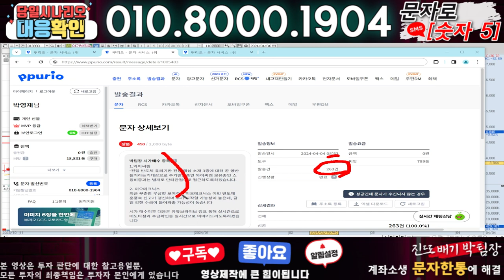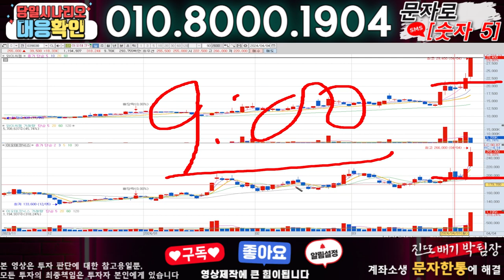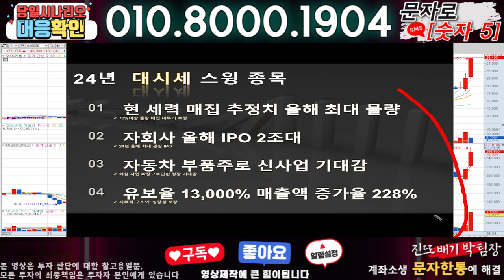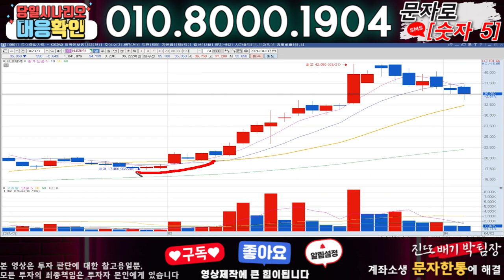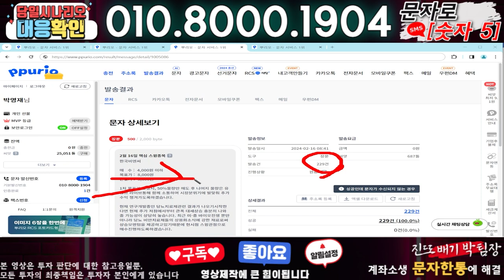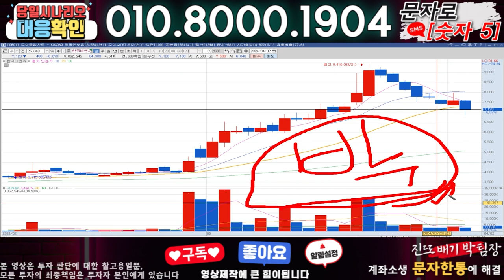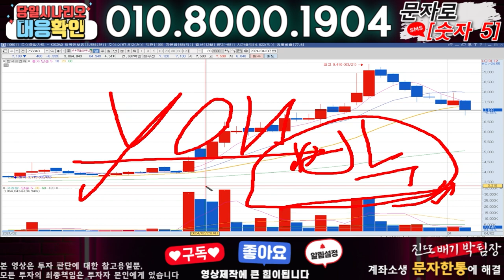아가방컴퍼니 ) 3분전 기습속보-공식입장발표!! 무슨일인가?